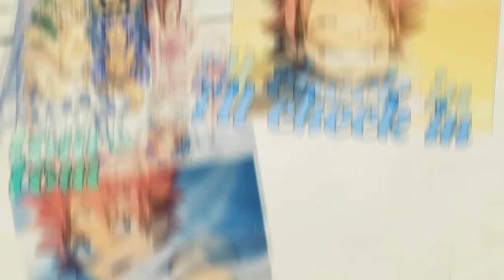[SNS] • ALONE TOGETHER MEP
Some things about the MEP...
Liliana and I didn't know how to cheer you up Cam. So we had a huge and long discussion on kik. We were really worried about you and felt useless because we didn't know how to cheer you up or how to make you smile... even a bit D: ... So we had the idea to open a One Week MEP with your closest friends and some of our members and fans. We tried to use all your fav animes like FREE!, Highschool of the Dead, KNB, Fairy Tail and much more. Anyways, promise us that u wont lose your smile Cam. D: Even if its hard try to move on and live your life. Stay strong through hard times. We promise you at the worst, it can only get better. You got such a strong personality Cam , we know you can do that. And if you feel lonely, dont forget that your best friends are always here for you. Just don't lose yourself and be true to WHO YOU ARE. We love you.

Liliana & Hans

... a big thanks to Jenny, Marine, Alana, Belén, Yuuko-chi, Arianna, Vanessa, Mimi, Liza, Anna, Kida, Letizia, Aisha, Viola and Chris for the big and fast help. You really saved us and made an awesome job in such a short time. c:

...AND OMG GUYS THANKS SO MUCH FOR 2k SUBS... THIS IS PURE AWESOMENESS. THANKS A BUNCH!

Part 1 - 0:00 - Tenebriiis // Gurren Lagann
Part 2 - 0:12 - xChrisCurious & Tenebriiis // Fate/Stay Night
Part 3 - 0:22 - kokoskully // Dangan Ronpa
Part 4 - 0:32 - Tenebriiis  & AnimezzTV // KNB & Sailor Moon
Part 5 - 0:44 - XxXBringMe2LifexXx // Free!
Part 6 - 0:51 - AShekGirl // Free!
Part 7 - 1:02 - YagamiYuuko // Hyouka
Part 8 - 1:14 - iiAriax3 // Free!
Part 9 - 1:23 - Mrsginovaef // Free!
Part 10 - 1:36 - MRiot07 // Fairy Tail
Part 11 - 1:45 - AnimezzTV // HOTD
Part 12 - 1:57 - 26Liza26Liza // Gurren Lagann
Part 13 - 2:06 - AnnaAsakura0 // Free!
Part 14 - 2:16 - Shirahiko // Natsume yuujincho
Part 15 - 2:27 - Tenebriiis // Gurren Lagann
Part 16 - 2:35 - YorokobiAMV //  Mawaru Penguindrum
Part 17 - 2:43 - Seshruify // One Piece
Part 18 - 2:52 - CandySekai // KNB
Part 19 - 3:02 - xViolaLy // Magi the labyrinth of magic